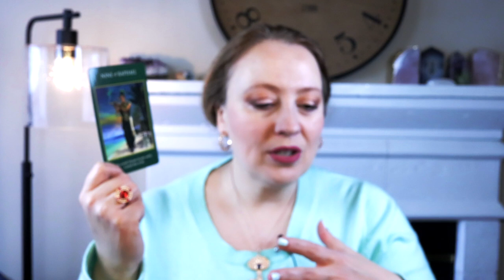WISH COME TRUE | MARCH 29, 2022 ANGEL ORACLE CARD READING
BRIGHT LIVE TICKETS; Soul Contracts April 11, 2022, 6:00pm PST, 9:00pm EST